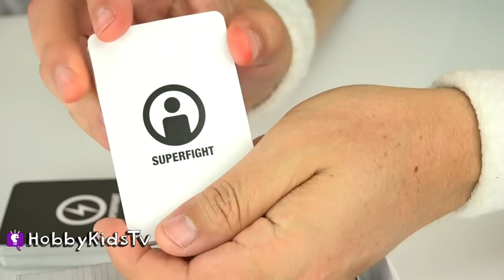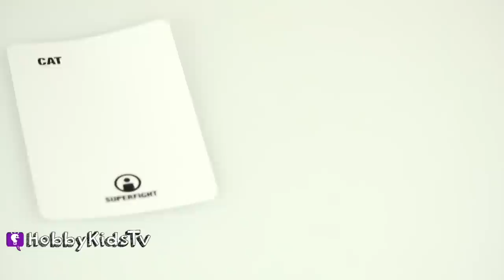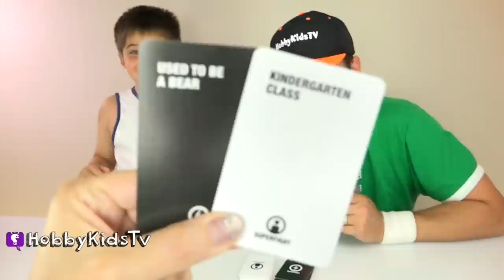SKYBOUND Card Game Challenge with HobbyPig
See the card game Superfight in action with HobbyDad and HobbyPig.  Even HobbyMom joins in!

Strictly Bad Ass 4
Mobile Electro 7
Her Majesty 3
Food Fighter
Dirty Days 1